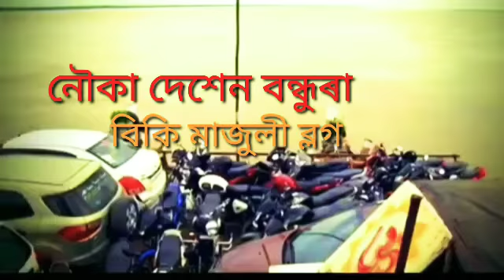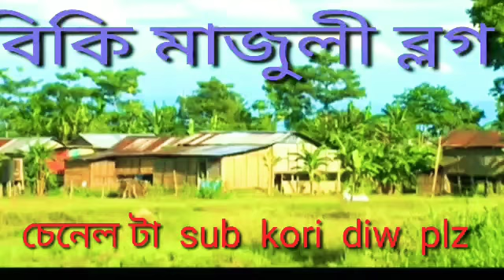আমাৰ বাৰী সত্ৰীয়া নগৰ মাজুলীতে চেনেলটা subscribe কৰেন বন্ধুৰা plz 🙏🙏